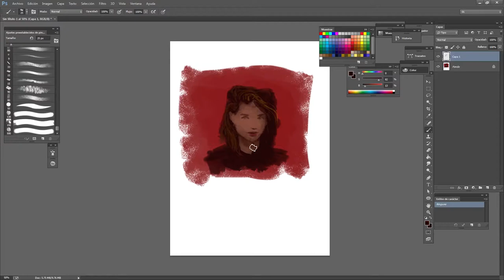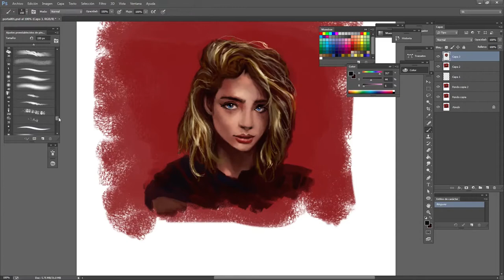Painting portrait (Emily Rudd)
This is my process to Digital paint, this time I decide taken Emily Rudd @emilysteaparty to make a fanart.